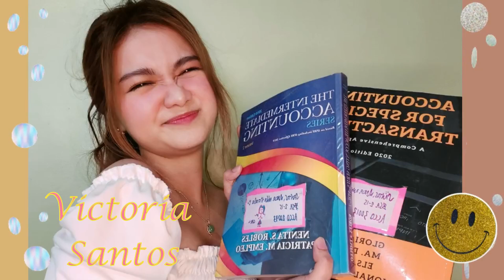ACCOUNTANCY TIPS FOR INCOMING FRESHMEN STUDENTS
Hi everyone! Na-miss ko kayo kaya naman here's my new video, it's for aspiring bsa students na need ng tips and advices. All the things that I've said here comes from my heart and it is based on my experiences and realizations when I was once a freshman. Hopefully ma-encourage ko kayo na magpatuloy sa pangarap niyo. At lagi nyong tatandaan na magpatuloy, kahit sarili nyo nalng ang naniniwala. That's all! Luv u! Padayon!

Ps. Ang books na ginamit ko sa thumbnail and intro ay book ko nung 2nd yr, 2nd sem.